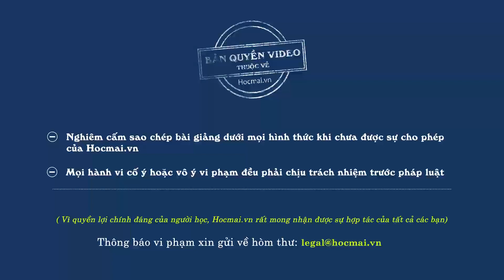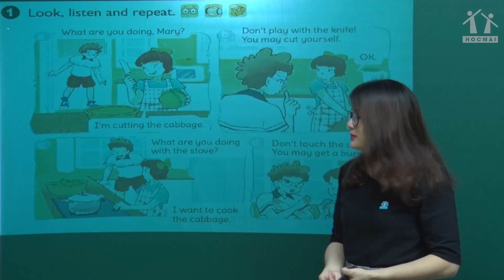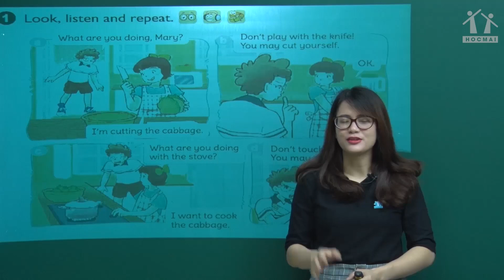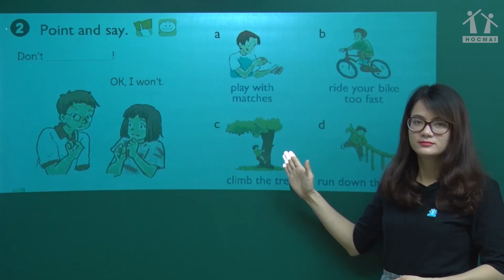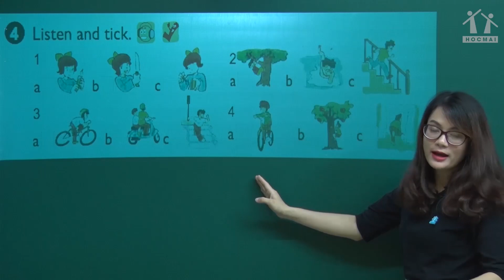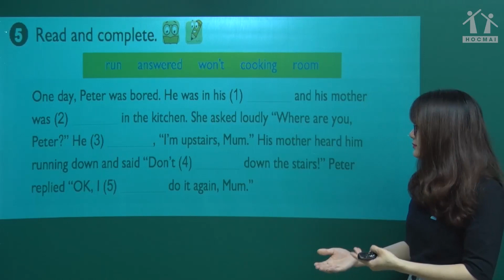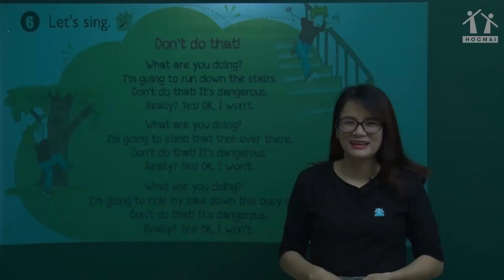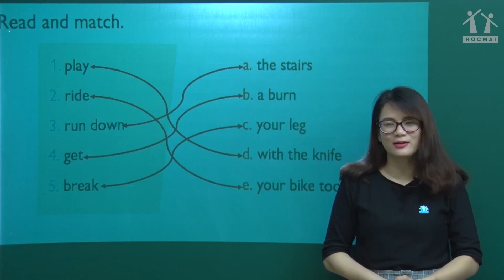Lớp 5 | Tiếng Anh |Bài số 04 : Don't ride your bike too fast| Lớp học không khoảng cách | HOCMAI-VTC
Lớp học không khoảng cách - Bài giảng ngày 23/03/2020:
Tiếng Anh lớp 5 - Unit 12 (bài số 3) : Don't ride your bike too fast! - cô Hương Omega
Chương trình "Lớp học không khoảng cách" được HOCMAI và đài VTC phối hợp thực hiện, giúp các em học sinh bổ sung kiến thức Học Tốt Học kì II.
Quý vị phụ huynh cùng các em học sinh đón xem chương trình tại các kênh sau:
- Xem trực tiếp tại kênh: VTC11, VTC8, ứng dụng VTC NOW
- CHA MẸ CHO CON THAM GIA PHÒNG LUYỆN MIỄN PHÍ tại website HOCMAI